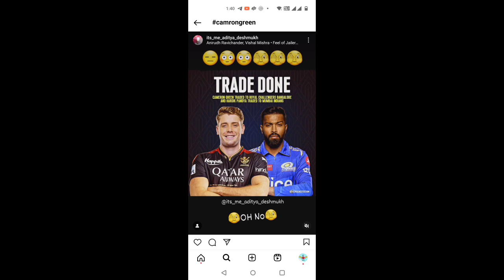MI trade Hardik Pandya, RCB Trade Camera Green, 2024 IPL TRADE Windows News, 2024 IPL Auction News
MI trade Hardik Pandya,RCB Trade Camera Green,2024 IPL TRADE Windows News,2024 IPL Auction News TAMIL